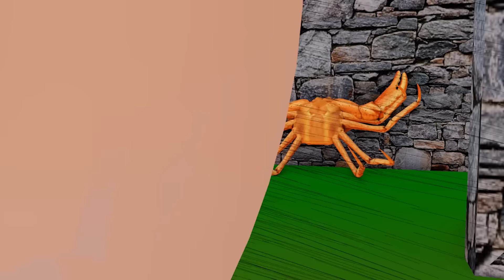KADDU PADDU 52 | pagal beta | desi comedy video | cs bisht vines | joke of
KADDU PADDU | pagal beta | desi comedy video | cs bisht vines | joke of